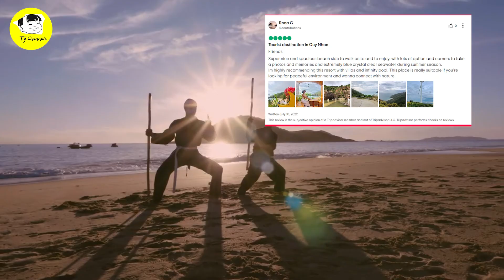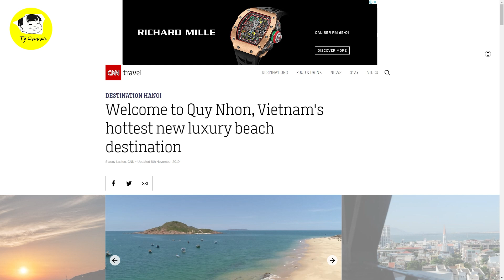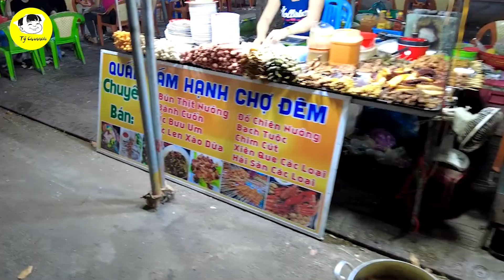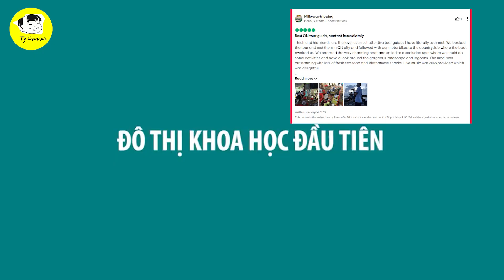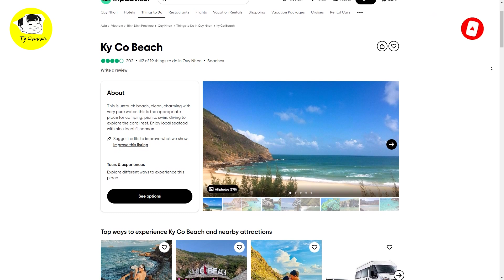THIÊN ĐƯỜNG! Báo Australia Ví Nơi Này Của Việt Nam Là Địa Điểm Du Lịch Nghỉ Dưỡng Hoàn Hảo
Các Bạn Đang Xem Video: THIÊN ĐƯỜNG! Báo Australia Ví Nơi Này Của Việt Nam Là Địa Điểm Du Lịch Nghỉ Dưỡng Hoàn Hảo
"Nơi này sở hữu khung cảnh ngoạn mục, với đô thị nằm men bờ biển cong và hẹp giống như ở Cancun (Mexico) nhưng lại không hề đông đúc. Chúng tôi còn thưởng thức bánh xèo – một món ăn đường phố đặc trưng tại đây với lớp vỏ từ gạo và nhân tôm, mực".

"Mọi người đều thích một chút trải nghiệm sang trọng, nhưng nó thường đi kèm mức giá đắt đỏ. Ngoại trừ điểm đến này, khi du lịch đại trà chưa có mặt thì Quy Nhơn, Việt Nam chính là nơi bạn có thể tìm thấy sự sang trọng mà không đông đúc như Bali"

Mốc thời gian:
0:43 Cây bút Kylie McLaughlin (Australia) trải nghiệm đáng nhớ tại Quy Nhơn (Bình Định)
2:49 comet của du khách về bãi biển kỳ co
3:35 bài viết trên trang CNN nổi tiếng của Mỹ.
3:44 Anantara Quy Nhơn
4:59 Sang trọng lạ thường
6:26 trải nhiệm chùa ở quy nhơn
7:21 spa ở avani
7:53 chợ quy nhơn
9:11 Một đặc sản Quy Nhơn khác là hàu
10:12 Life's a Beach - một nhà nghỉ, quán bar và nhà hàng

Video Hay Nhất:

Danh Sách Phát:
+ Chủ Đề Học Tập:
+ Chủ Đề Tuổi Thơ:

Kết Nối:
+ Fanpage:

Từ khóa tìm kiếm:
tý hỏi
hỏi tý
S Việt Nam
svietnam
Vietnam
ẩm thực